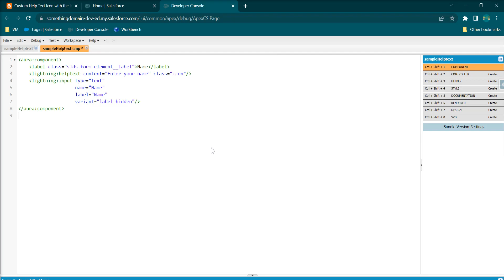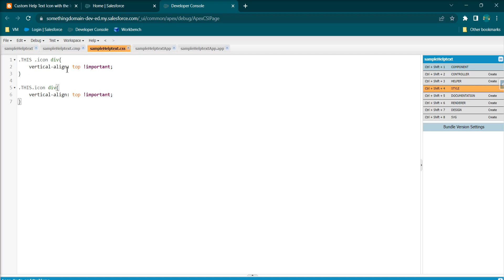Custom Help Text Icon with the Input Field using LWC